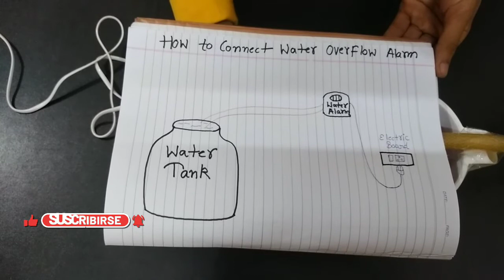how to connect water overflow alarm at home/टंकी का पानी बाहर बहने से रोके!Save_Water.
Hello dosto aaj ki is video mai maine aapko
yeh bataya hai ki chhat pr rakkhi pani ki tanki ke paani ko behne se kaise roke.

how to connect water overflow alarm at home

टंकी का पानी बाहर बहने से रोके!Save Water